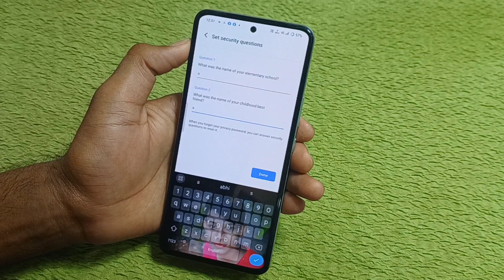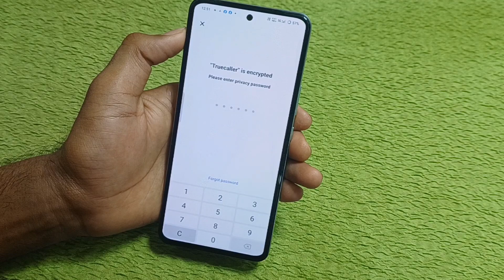IQOO Z9 ,Z9X 5G me App lock kaise kare/How to Applock in iqoo z9x 5g/iqoo z9 5g apps lock setting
IQOO Z9 ,Z9X 5G me App lock kaise kare/How to Applock in iqoo z9 5g/iqoo z9 5g apps lock setting